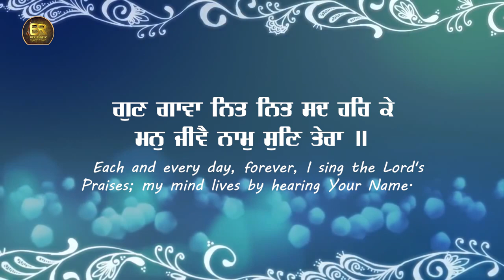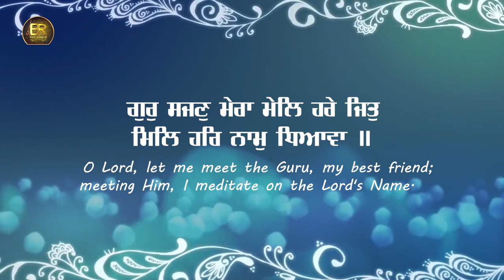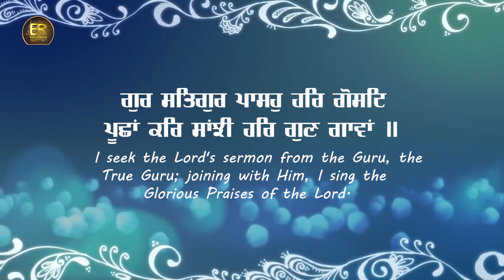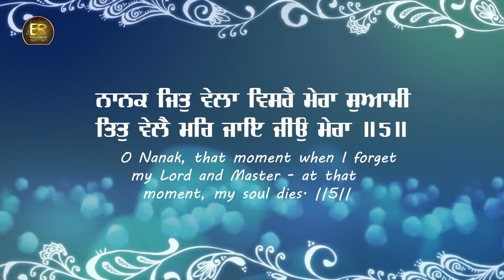Mann Jeeve Naam Sun Tera || Bhai Gurdev Singh, Manmohan Singh Hargobindsar Wale || Gurbani Kirtan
@GurbaniShabad KirtanBR Recordz
Shabad -  ਮਨੁ ਜੀਵੈ ਨਾਮੁ ਸੁਣਿ ਤੇਰਾ (Mann Jeeve Naam Sun Tera)
Singer -   Bhai Gurdev Singh, Manmohan Singh Hargobindsar Wale
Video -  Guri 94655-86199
Music Director - Rajuday Singh
Presents -  @Gurbani Shabad Kirtan - BR Recordz   ( 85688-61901 )
Producer - VS Nirmaan
Project by SARABJEET SINGH (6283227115)
 @Gurbani Shabad Kirtan - BR Recordz